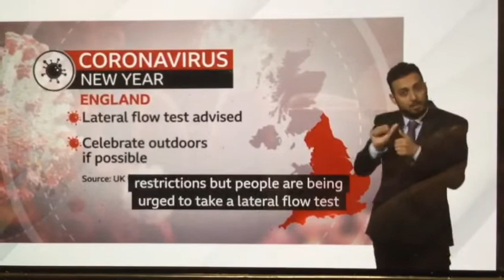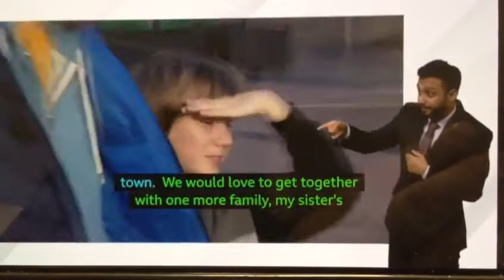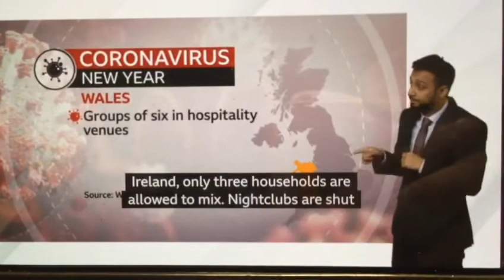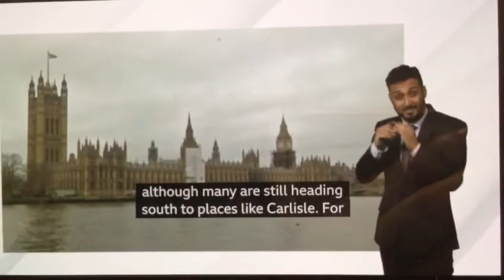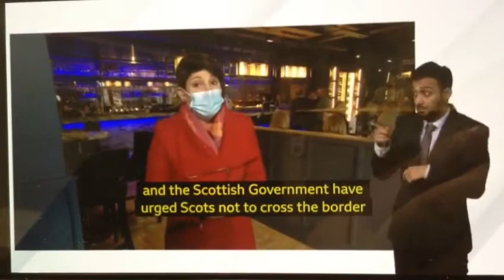No England restrictions on Omicron variant spreading while PM Boris Johnson says careful/get vaccine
BBC News at One with BSL interpreter on BBC News Channel on Friday 31st December 2021.

BBC News Presenter Martine Croxall.

BBC News Correspondent Charlotte Gallagher reports.

Louise Maclean, The Signature Group.

BBC News Correspondent Olivia Richwald is live reporting in Carlisle.